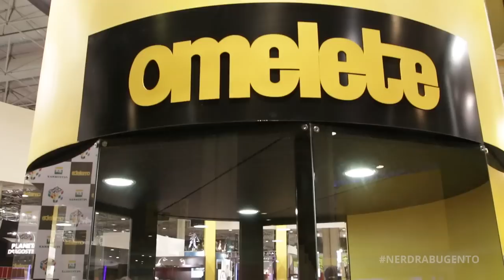CCXP 2014 - NERD RABUGENTO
Saiu o vídeo do Nerd Rabugento que mostra como é a CCXP: Comic Con Experience 2014!

Você pode ser patrão do Nerd Rabugento com qualquer valor, clique neste

O Nerd Rabugento visitou a CCXP: Comic Con Experience 2014 e capturou algumas das melhores imagens da maior feira Nerd do Brasil.

Meus patrôes:

César Federici
Felipe Stoker
Leonardo dos Santos
Pedro Lima
Pedro Junior
Fabio Alves
Luciano Matos
Stanelle Silveira
Márcio Barão
Eduardo Gurgel
Ricardo Silvério
Ana Galhumi
Henri Gama
Gilson Vilain
Caio Bechtlufft

Carlos Peruzzo
Quintino Sales
Rafael Calixto

Você também pode acompanhar o Nerd Rabugento no Amigos do